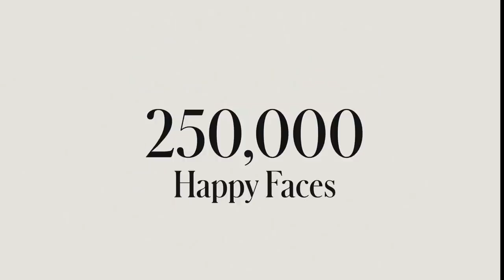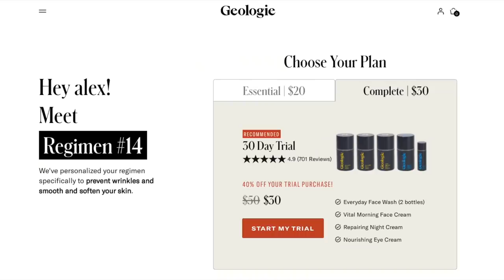WHY Urban Meyer is Risking EVERYTHING on Trevor Lawrence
This week’s film breakdown analyzes Clemson Quarterback Trevor Lawrence. Urban Meyer, one of the winningest coaches in college football history, has risked his entire reputation to take over a team that has struggled the past decade. Why would he do such a thing? Trevor Lawrence.   This episode uses the all-22 coaches film to analyze Clemson Quarterback Trevor Lawrence.